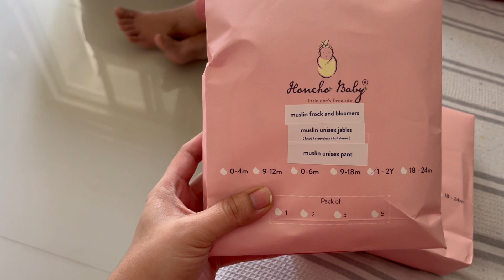Birthday k liye socha kuch aur hua kuch | Baby's first celebration | Sick b'day Amullya Vlogs